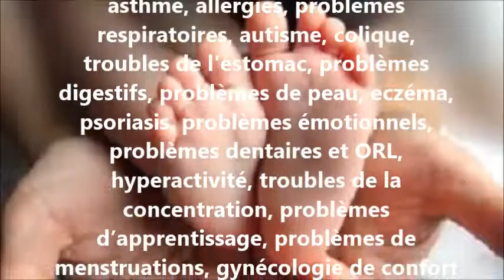REFLEXOLOGIE PLANTAIRE POUR ENFANTS TOUS LES BIENFAITS - MEDECINE CHINOISE ET MASSAGES DES PIEDS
La réflexologie est un soin de "médecine douce" qui consiste à masser différentes zones des pieds ou du visage. Ces zones correspondent aux différents organes du corps, on peut, selon les traditions extrême-orientales, stimuler les différentes parties du corps et activer leur énergie.
Les enfants sont par nature beaucoup plus réceptifs que les adultes aux soins de réflexologie.
En fonction de l’âge de l’enfant, les besoins sont différents. Nous prenons en charge en thérapie de confort non médicale les troubles auxquels le système de santé conventionnel (médecine et paramédecine) répond peu ou mal, et en accompagnement d’un suivi médical tous les troubles de la petite enfance, de l’enfance et de l’adolescence. On peut citer les cas suivants :

- asthme, allergies, problèmes respiratoires
- autisme
- colique, trouble de l'estomac, problèmes digestifs
- problèmes de peau, eczéma, psoriasis
- problèmes émotionnels
- problèmes dentaires et ORL
- hyperactivité, troubles de la concentration
- problème d’apprentissage
- problème de menstruations, gynécologie de confort pour les -
adolescentes (aucun soin intime n’est pratiqué)
- troubles du sommeil, difficultés d’endormissement...
- stress, anxiété.
La liste n'est pas limitative.
En fin de vidéo, un bonus à la plage en décembre pour vous remercier de votre fidélité. On se croirait en été !